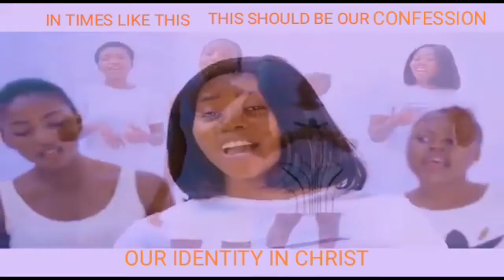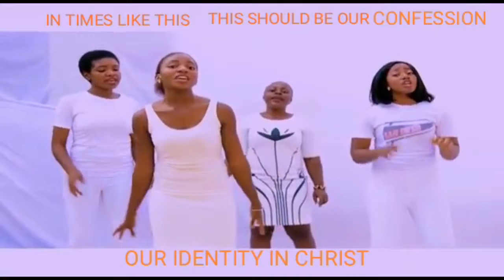our identity in Christ this should be our confession among Coronavirus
in time like this with virus these words should be our confession  Christ with in me and I am in Him